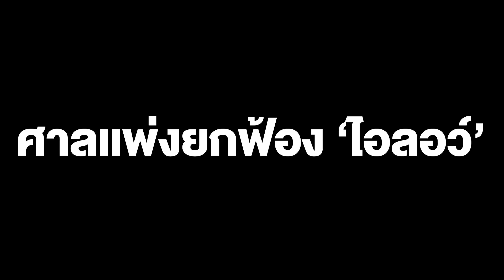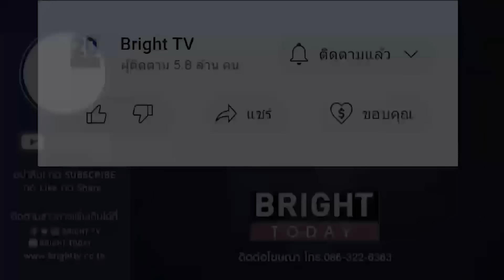ศาลเเพ่งยกฟ้อง ‘ไอลอว์’ ฟ้องนายกฯ-หลายหน่วยงาน ขอเพิกถอน ม.9 พ.ร.ก.ฉุกเฉิน เรียก 4.5 ล้าน